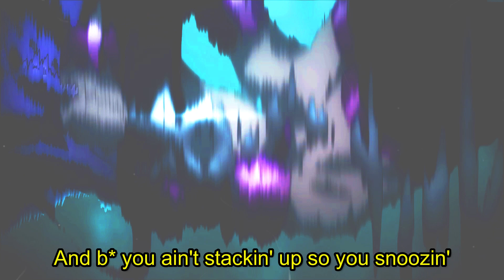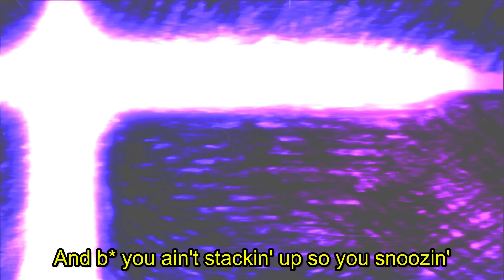kuru - atmosphere (ku tgwog litothedon) (lyrics) AMV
Artist : kuru
Song : atmosphere (ku tgwog litothedon)
kuru